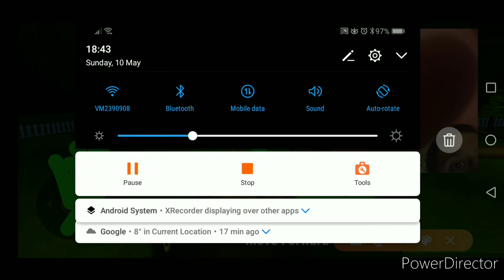Scary neighbour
Zahir punching scary neighbour